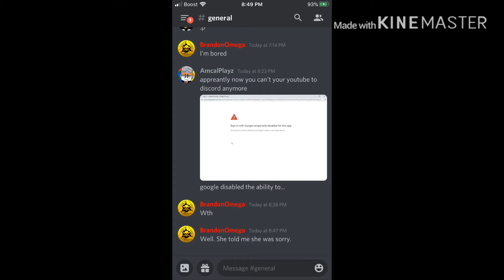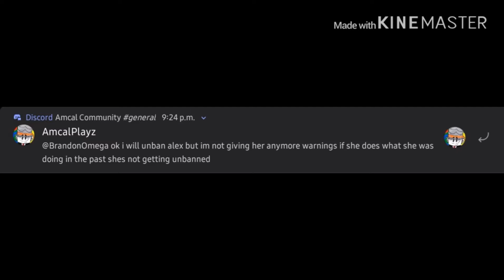My opinion of Amcals server part 3/ final part!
Special thanks to Brandon for helping me get unbanned and ofc Amcal for unbanning me! Join Amcals server if you want! This might be the last part till 2-3 months so I can get used to the server!